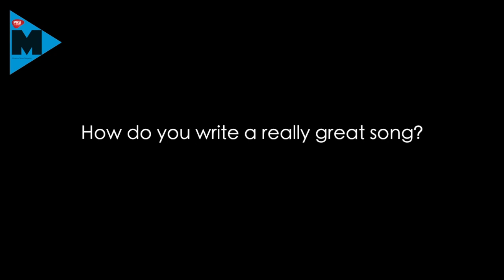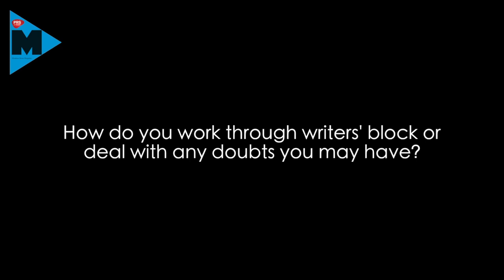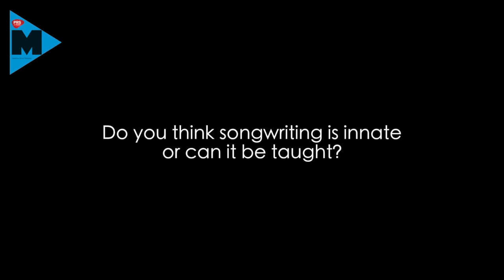Songwriting Tips: Beth Nielsen Chapman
Beth Nielsen Chapman talks to M about writing great music.